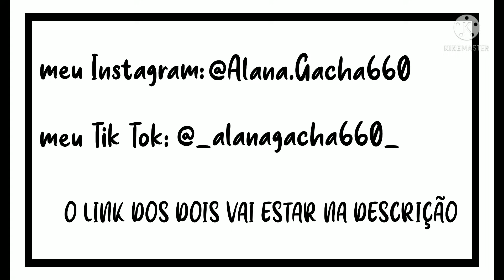•a família da Barbie reagindo a ela•|gacha club•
Vamos vê as diversas vida da Barbie seus muitos empregos conhecer sua família seus amigos suas fadas em um dia ela é uma princesa no outro uma garçonete em outro uma pop star já foi uma plebeia mais no final o que nós encanta são as transformações onde seus vestidos se transformam e ficam maravilhosos

_alanagcha660

* aplicativos utilizados
*gacha club
*ibis paint
*kinemaster-